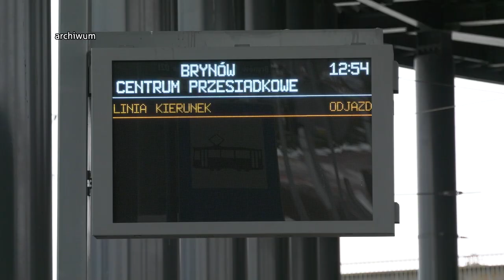ŚKUP wraca do normy 16.02.2023